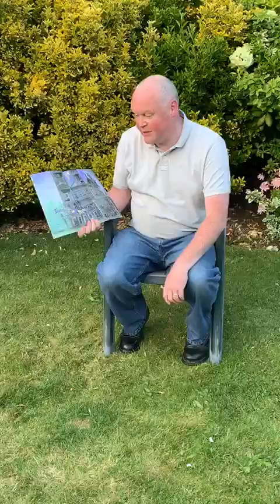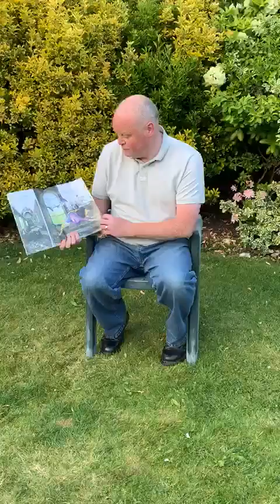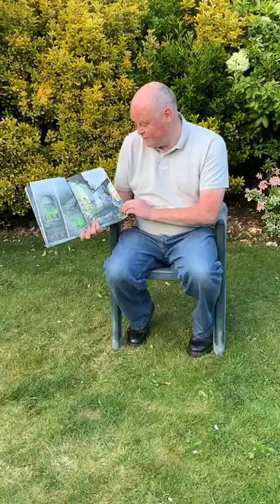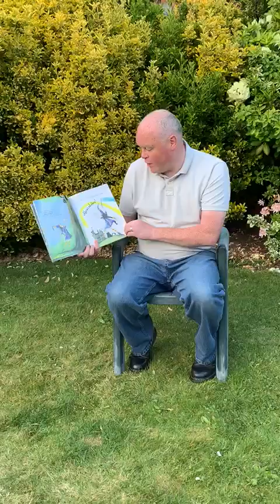Mr Heyes Winnie the Witch